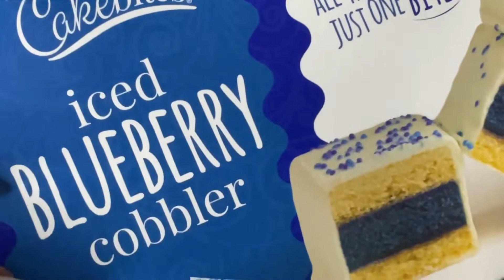ASMR ICED BLUEBERRY 🫐 COBBLER CAKE BITES CHEWING SOUNDS | SATISFYING CHEWING SOUNDS | #425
ASMR Eating, Chewing, Drinking, Slurping, Crunching and Gulping Sounds. Thanks for Listening Loves 🥰